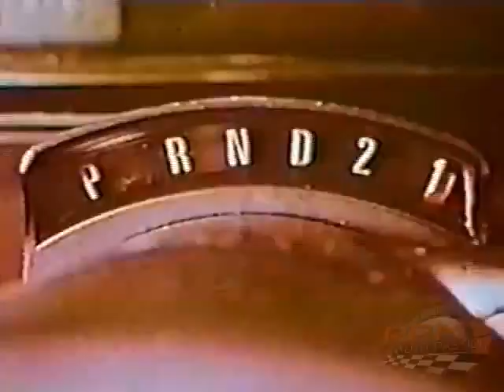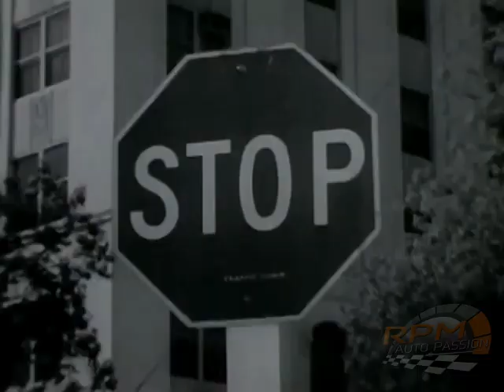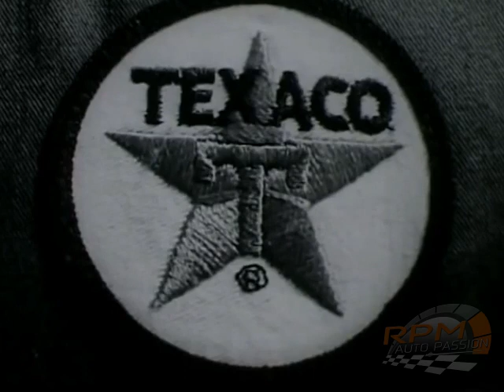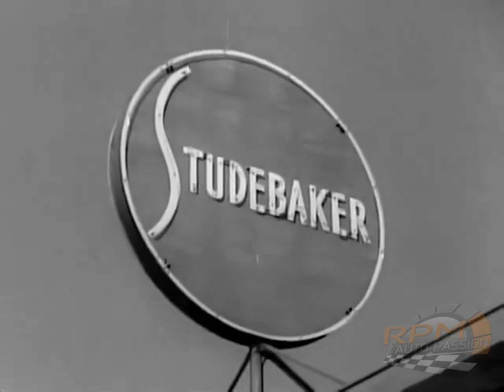Publicités anciennes Ford Torino 1971, Pneus Goodyear, Essence Texaco, Studebaker et Ford LTD 1972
Publicités anciennes

- Ford Torino 1971 et ses nombreuse équipements.
- Pneus Goodyear, les pneus les plus rapides au monde.
- Essence Texaco,  son efficacité.
-Studebaker, la nouvelle grande voiture.
- Ford LTD 1972 son silence incroyable.